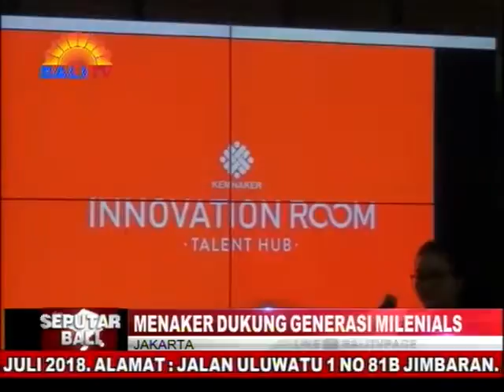MENAKER DUKUNG GENERASI MILENIALS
MENTERI TENAGA KERJA, HANIF DHAKIRI, MENDUKUNG GENERASI MILENIALS DENGAN MENYEDIAKAN INOVATION ROOM ATAU RUANG INOVASI, DI LANTAI M, GEDUNG PARKIR KEMENTERIAN KETENAGAKERJAAN. INOVATION ROOM INI MERUPAKAN SALAH SATU FASILITAS YANG DIBANGUN KEMENAKER, DALAM RANGKA MEMBANTU PENGEMBANGAN DIGITAL SKILL DI INDONESIA, SERTA MENUMBUHKAN CREATIVEPRENEURSHIP DI KALANGAN ANAK MUDA INDONESIA MELALUI BERBAGAI PROGRAM PELATIHAN DI BIDANG YANG BERKAITAN DENGAN IT, E-COMMERCE, DAN EKONOMI DIGITAL